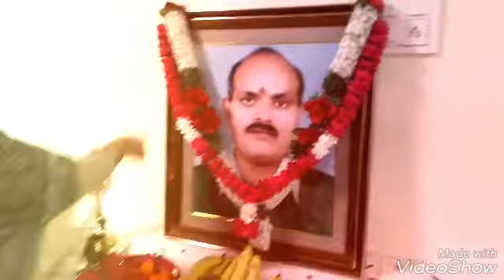LPS PRAGATIPURAM presents FLORAL TRIBUTE CEREMONY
LPS PRAGATIPURAM presents FLORAL TRIBUTE CEREMONY on 21-9-17